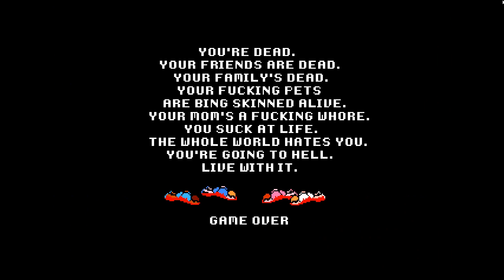👾 My Friday the 13th Remake. It's better than ever!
A fantastic remake I did of a very horrible NES game. I didn't know it would become so popular.